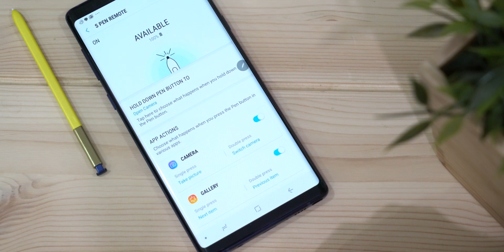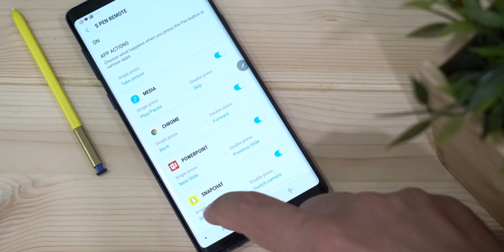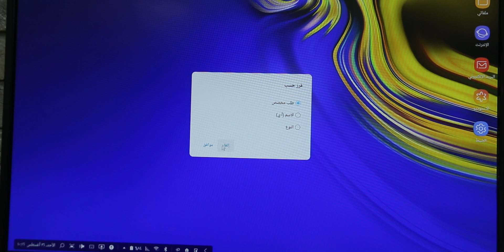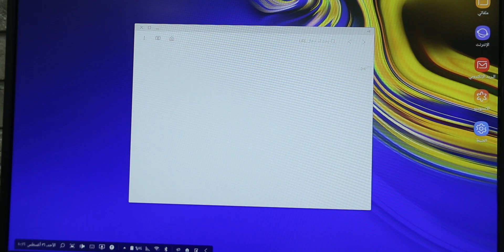Samsung Galaxy Note 9 review | كامل الأوصاف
كل الشكر لمشاركة أخوتي الأفاضل من السعودية فيصل السيف وسلطان القحطاني وكمان المونتاج لعمر ابني أهو أخيرا ظهر معايا في فيديو